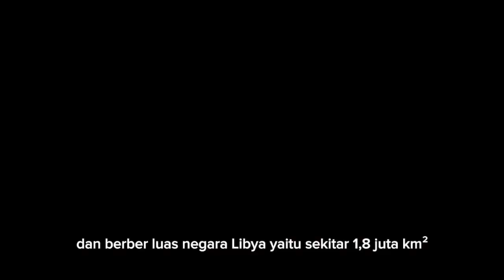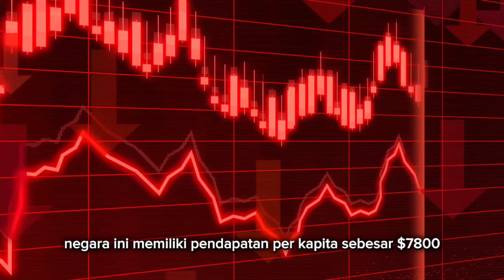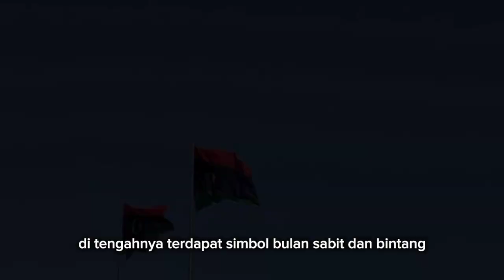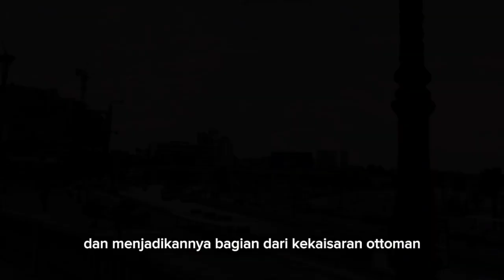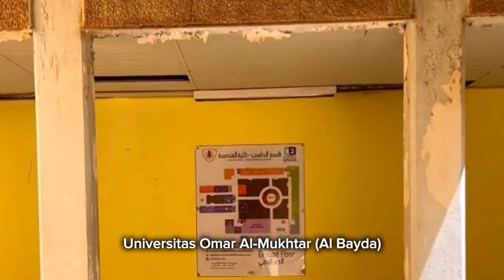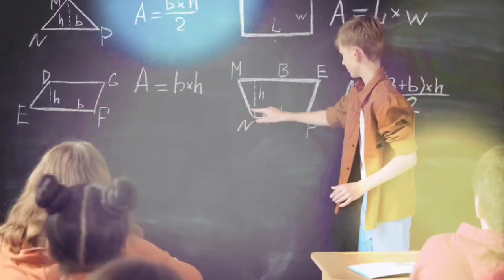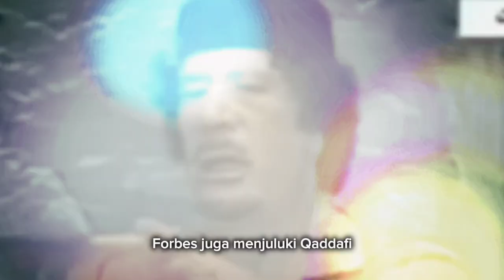Pantas Negara Islam ini Hancur & Menderita, Beginilah Fakta dan Sejarah Negara Libya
Libya adalah sebuah negara di wilayah Maghrib Afrika Utara. Nama "Libya" berasal dari bahasa Mesir "Lebu", yang bermakna sebutan bagi orang-orang Berber yang tinggal di sebelah barat Sungai Nil

Di sebelah utara, Libya berbatasan langsung dengan Laut Tengah,  di timur berbatasan dengan Mesir, di tenggara berbatasan dengan Sudan, di selatan berbatasan dengan Chad dan Nigeria, Sementara di barat berbatasan dengan Aljazair dan Tunisia

Ibu kota Libya, sekaligus kota terbesarnya yaitu Tripoli. Bahasa resmi di negara ini yaitu Arab. Sedangkan bahasa sehari hari yaitu, Arab Libya & Berber

Luas negara Libya skitar 1,8 juta km persegi. Libya adalah negara terbesar ke 4 di Afrika. Meskipun memiliki wilayah yang luas, akan tetapi populasi di negara ini terbilang sedikit, yaitu hanya 7,2 jiwa.

97% Masyarakat di Libya di dominasi oleh etnis Arab Berber. Dan mereka mayoritas beragama Islam. Setelah terjadinya perang saudara hingga tewasnya Muammar Khadafi tewas, Libya saat ini dipimpin oleh perdana menteri.

Libya dbagi atas Tiga wilayah bagian, 18 provinsi, dan 22 distrik. 3 wilayah utama tersebut, yaitu Tripolitania, Fezzan dan Cyrenaica.

Ekonomi Libya bergantung dari sektor minyak. Libya memiliki cadangan minyak terbesar ke-10 di dunia.

Selain minyak, sumber daya alam lainnya adalah gas alam dan gipsum. Negara ini memiliki pendapatan per kapitar sebesar, 7800 dollar.

Mata uang resmi negara ini, yaitu Dinar Libya. Tingkat Pengangguran di Libya sangat tinggi, yakni mencapai 20%.

Sejak 2010, sekitar lebih dari 28% populasi masyarakat di Libya tidak memiliki akses air minum yang layak. Iklim di negara sebagian besar sangat kering karena di dominasi gurun. Namun, wilayah utara menikmati iklim Mediterania yang lebih sejuk

Tingkat Harapan hidup di negara ini yaitu 70 tahun untuk pria, dan 75 tahun untuk wanita. Lebih dari 82% penduduk Libya dapat membaca dan menulis

Bendera nasional Libya terdiri atas warna merah, hitam, dan hijau. Di tengahnya Terdapat simbol bulan sabit dan bintang

Warna Merah melambangkan darah rakyat, dan warna hijau merupakan simbol kemakmuran. Sedangkan bulan sabit dan bintang, adalah simbol tradisional yg di banyak negara Islam